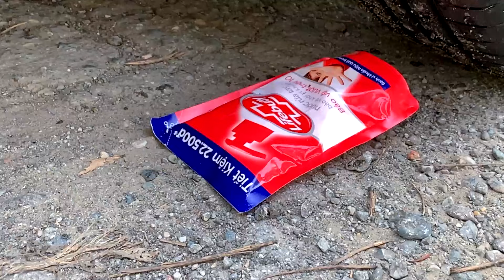Experiment RAINBOW BALL vs CANDY M&M vs CAR vs CAKE | Crushing Crunchy & Soft Things by Car!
📺📺📺 Welcome to "Funny Crushing Experiment"
The best place to see THE MOST SATISFYING CAR TIRE CRUSH ASMR COMPILATION!